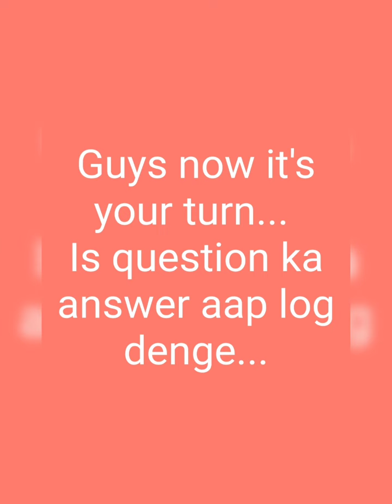How the things visible in microscope, like ant, earthworm, nails, paper, spider and other things.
Part second coming soon.